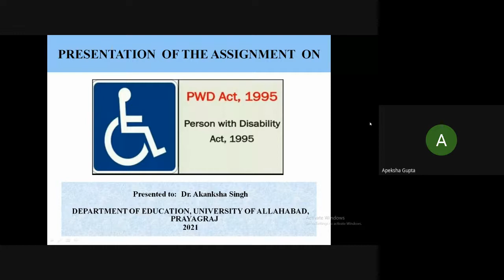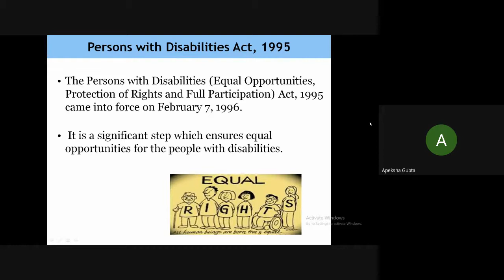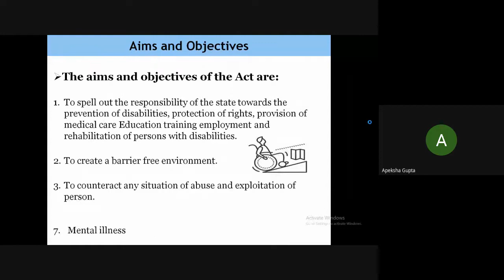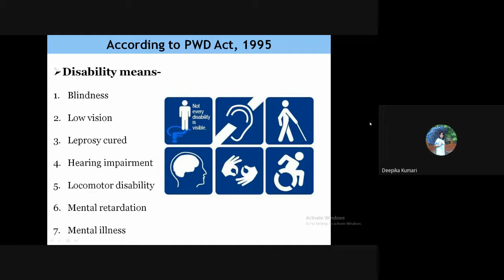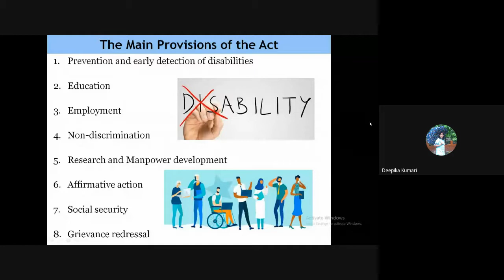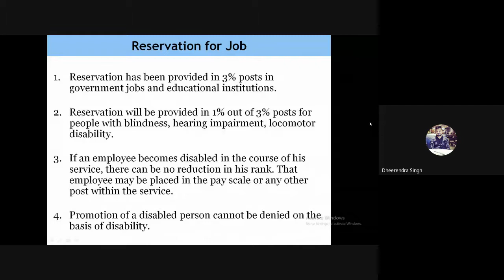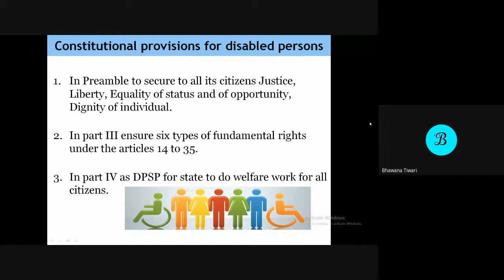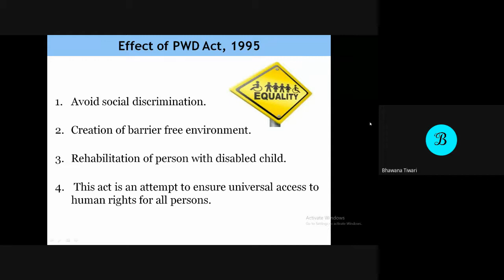PWD Act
The Persons with Disabilities (Equal Opportunities, Protection of Rights and Full Participation) Act, 1995 came into force on February 7, 1996.  It is a significant step which ensures equal opportunities for the people with disabilities.